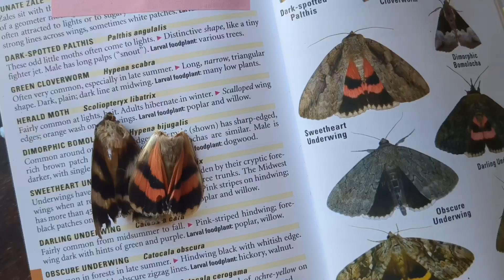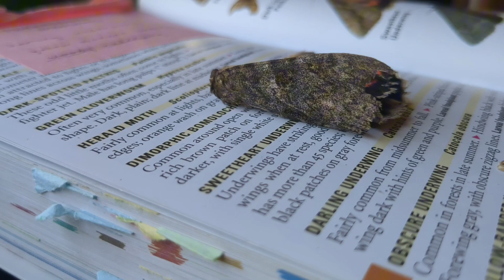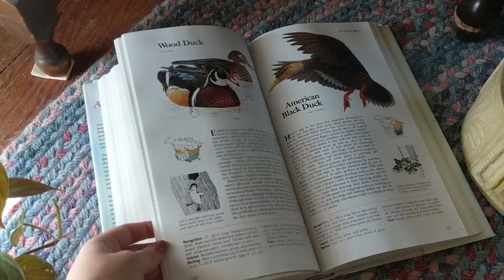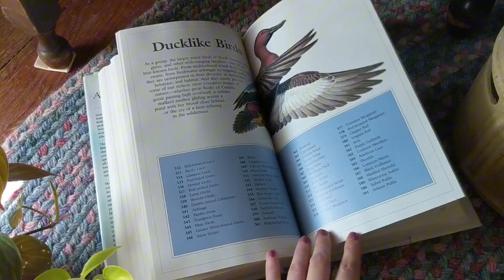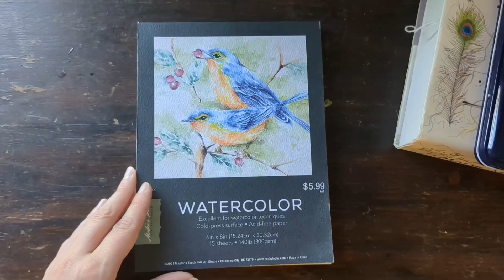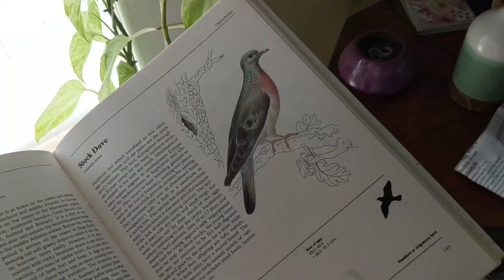What inspires my art? Paint a beetle with me, nature walk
What inspires your art?

What inspires my art? Spoiler alert, it’s nature. Beat art block, nature walk, and watercolor paint a beetle with me.